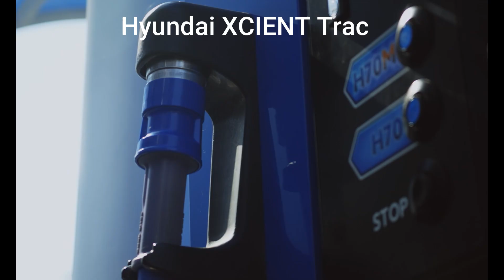Hyundai XCIENT Fuel Cell Tractor Hydrogen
Change Your Fuel Change the Future
Accelerate Into a New Era
The heart of the XCIENT Fuel Cell is its powerful fuel cell — a twin array of 90 kW stacks - that delivers 180 kW of pure, perfectly clean power, a driving range of more than 450 miles on full load, and improved durability. XCIENT Fuel Cell Tractor requires less time to recharge, so come refueling time, you’ll quickly be back up and running.